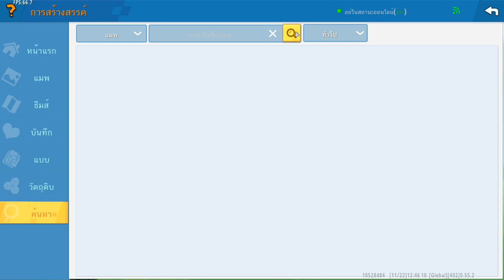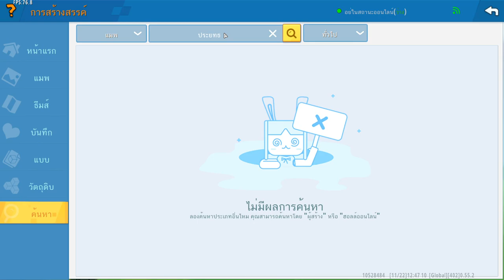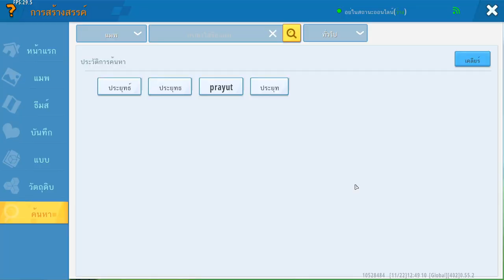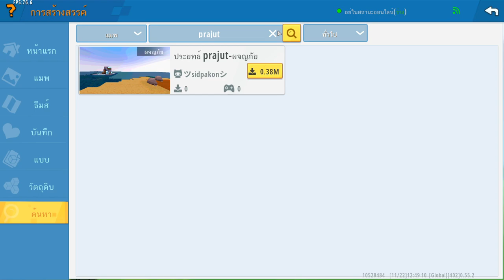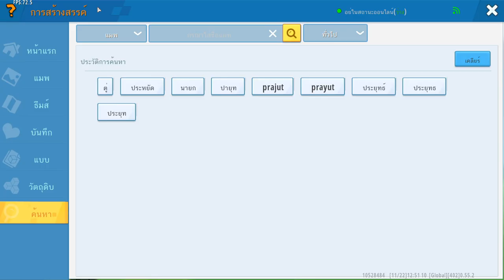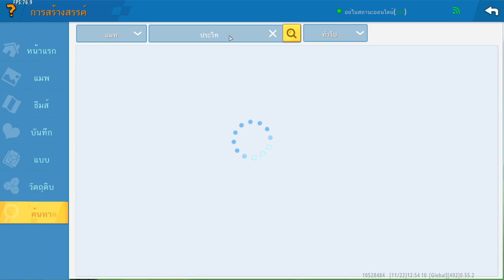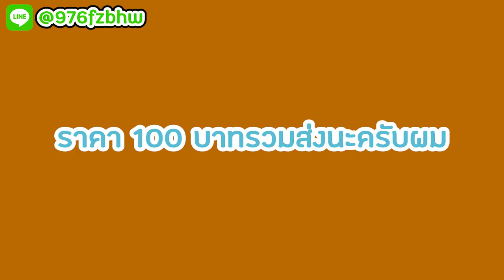โคตรปั่น 555 ถ้าเราค้นหาชื่อ ลุงตู่ ใน MiniWorld 5555 (MiniWorld)